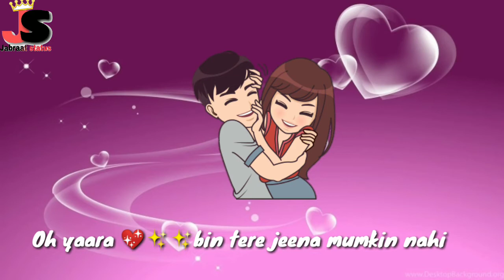Phir Mujhe Dil Se Pukar Tu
Other Status video link.

Jabraat status